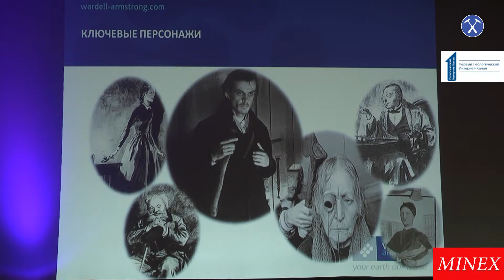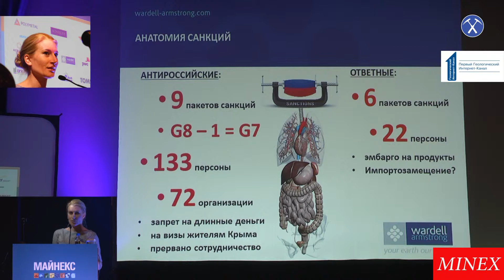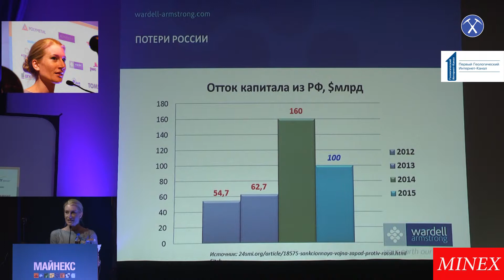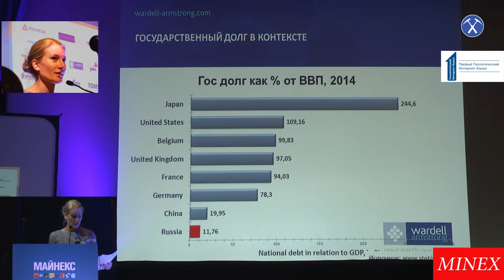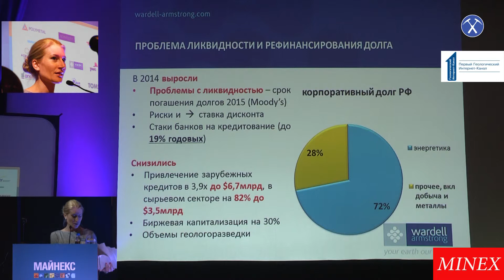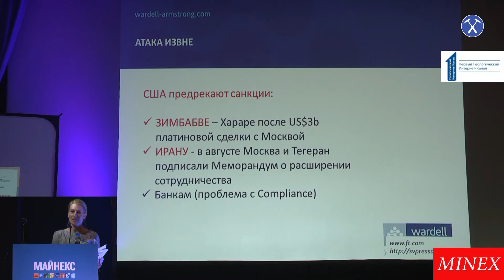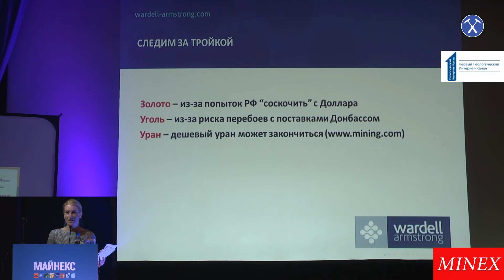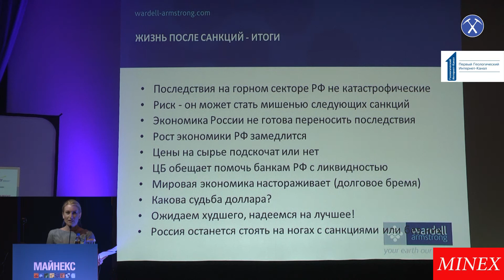Преступление и наказание: как отразились санкции на горнорудном бизнесе России? Юлия Бойко, Wardell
Преступление и наказание: как отразились санкции на горнорудном бизнесе России. Юлия Бойко, Wardell Armstrong
Доклад на Minex-2014
09/10/2014